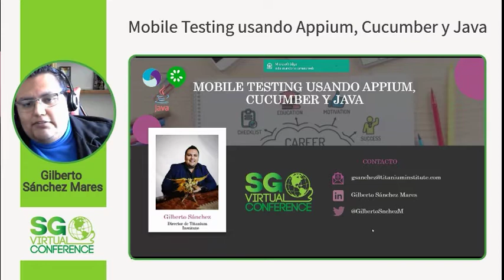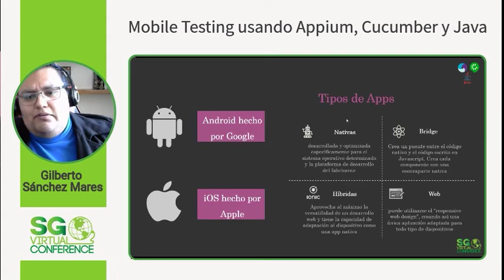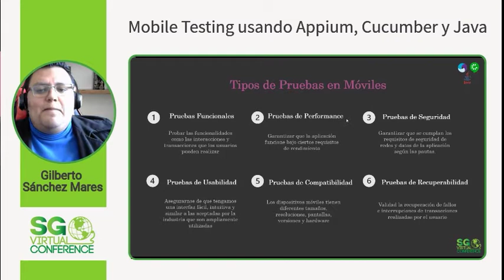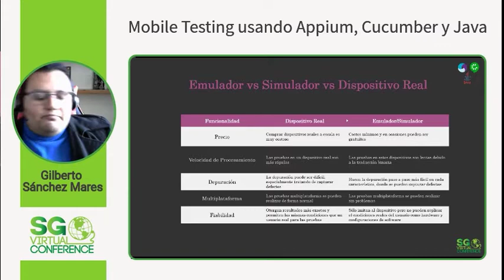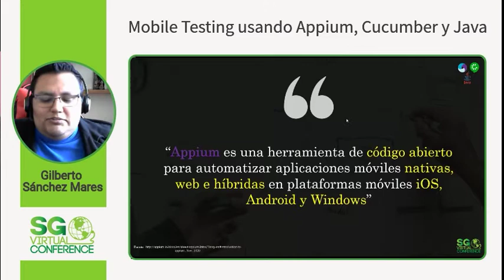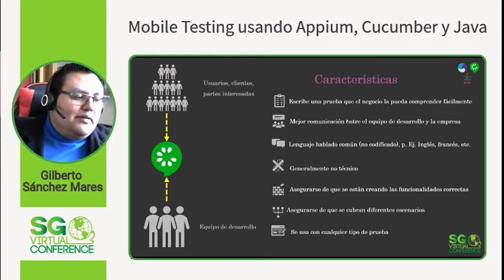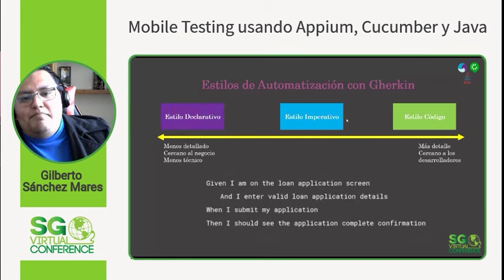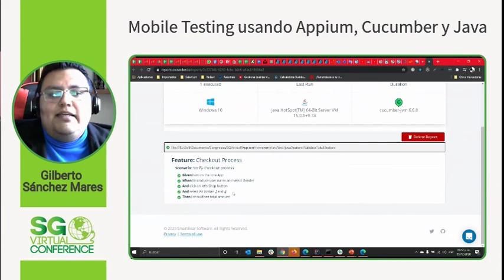SGVirtual 20.12 - Mobile Testing usando Appium, Cucumber y Java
Entusiasta Ingeniero de Pruebas de Software con más de 8 años de experiencia en diferentes roles como analista de pruebas, líder de pruebas, arquitecto de pruebas, scrum master.